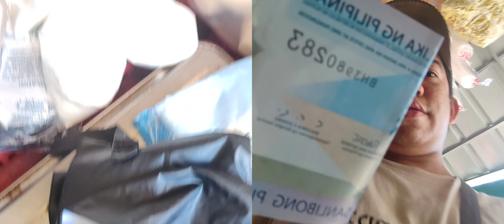on the spot kumuha ako nang subscriber plus bumili uli ako nang pang palameg ko bonga ang benta